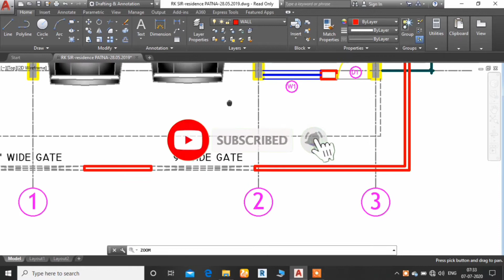1500 Sq-feet Residential House Plan With 18Feet Width Car Parking ll दो कार पार्किंग की जगह